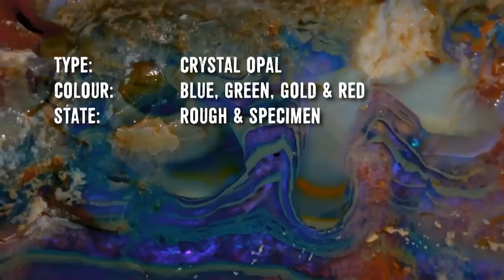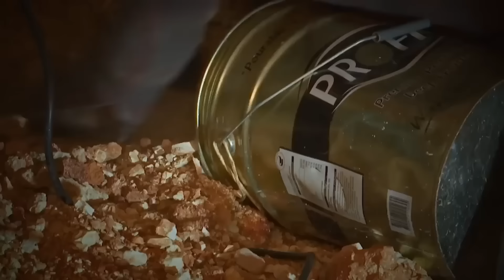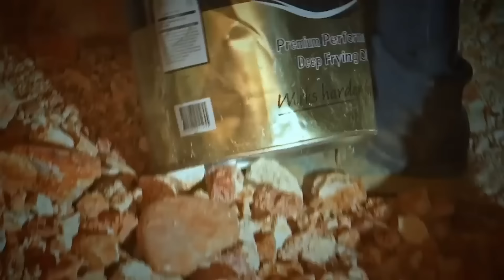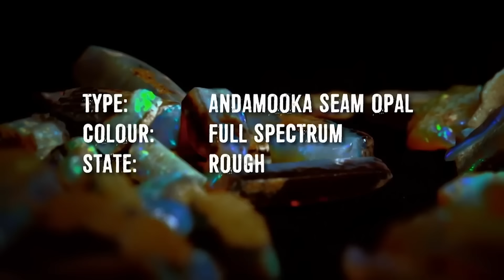The Misfits' Most Exquisite Opal Discoveries! | Outback Opal Hunters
Explore the top opal finds by the Misfits, spanning from beautiful fire opal to stunning jelly opal.